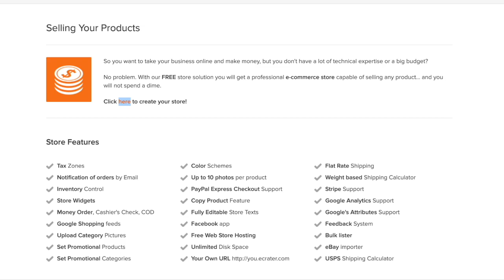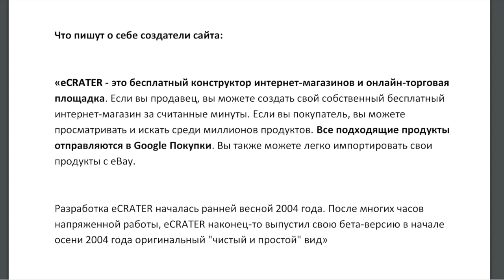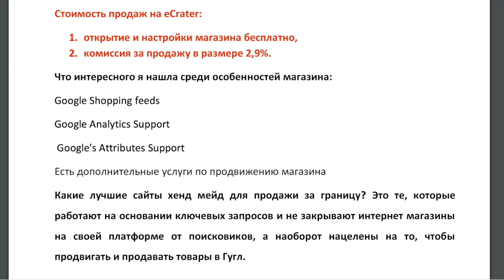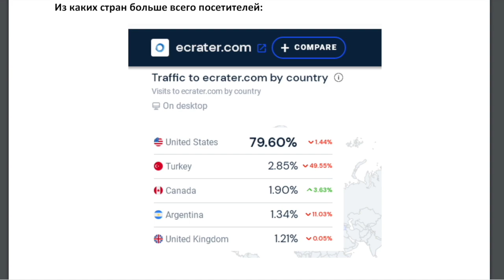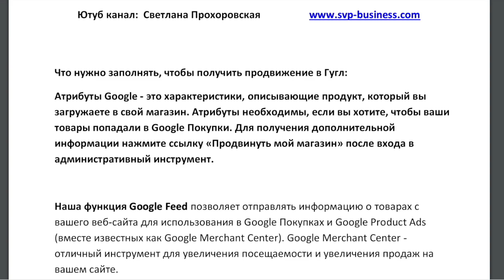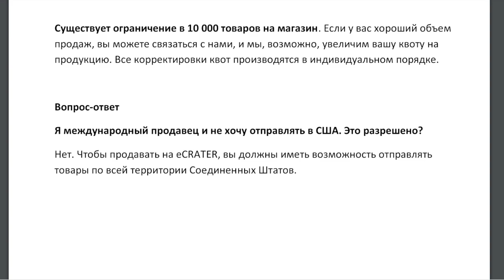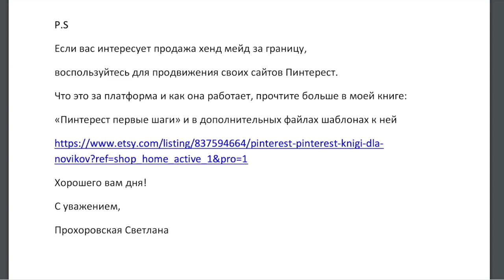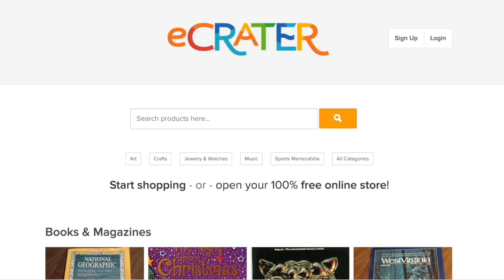Продажа хенд мейд за границу. Обзор eCrater маркетплейса из США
Продажа хенд мейд за границу. Где еще продавать кроме Etsy? Обзор eCrater  маркетплейса из США. Друзья, предлагаю рассмотреть и обратить внимание на маркетплейс eCrater для продажи хенд мейд за границу:

Меня этот маркетплейс заинтересовал ценой и дополнительной опцией по продвижению в Гугл.

Посмотрите сами на маркетплейс. Что вам понравилось больше всего?

P.S
В помощь для продвижения хенд мейд за границу существует  Пинтерест.

Что это и как работает, прочтите больше в моей книге:

«Пинтерест первые шаги» и в дополнительных файлах шаблонах к ней

С уважением,

Прохоровская Светлана